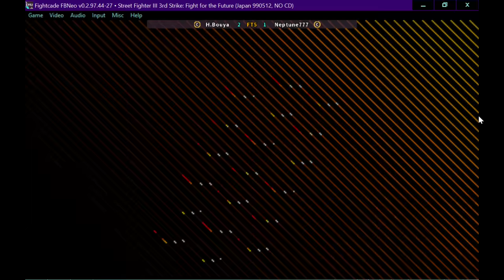FC2 SFIII 3RD Strike H Bouya vs neptune777 FT5 2020 10 02